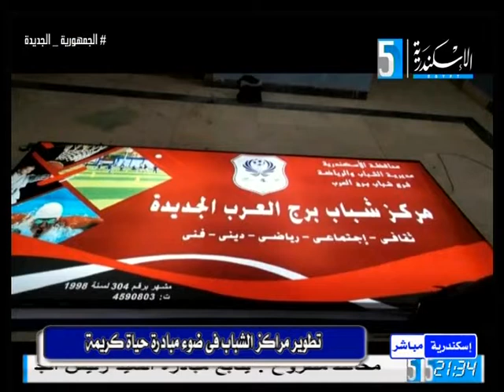اسكندرية مباشر اعداد اميرة مشالي ،، تقديم منال الحكيم اخراج ابراهيم زايد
الضيف ،، ا حامد عبد الكريم
مدير مركز شباب برج العرب
والحاصل علي جائزة درع التميز 4 كافضل مدير مركز سباب علي مستوي الاسكندرية
تطوير مراكز الشباب وجعلها مراكز خدمة مجتمعية في ضوء مبادرة حياة كريمة